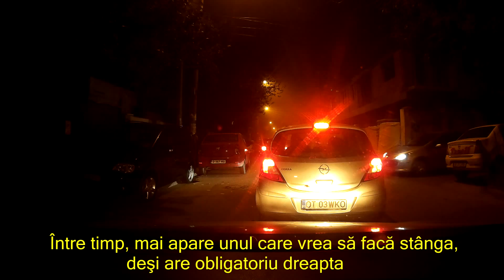O poveste fără sfârşit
De câte ori mă-ntreb, oare cât o să mai ţină, oare câţi or să plece şi-or să vină?